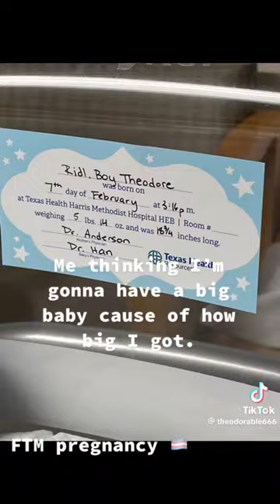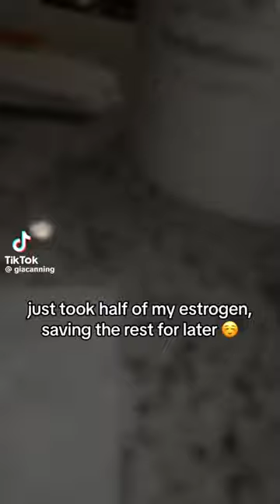Before and After Transitioning - LGBT Transgender TikTok Compilation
Entertainment purposes only No copy right intended